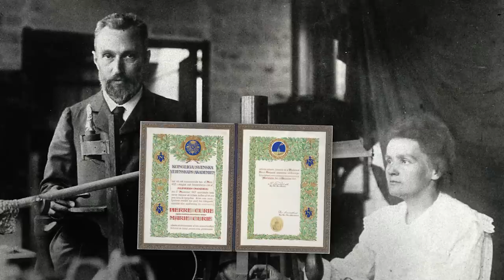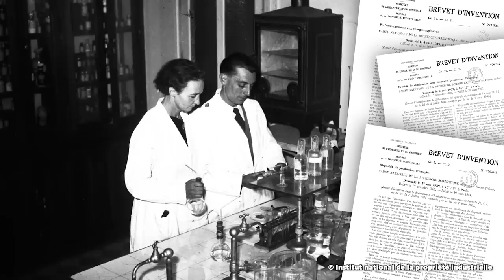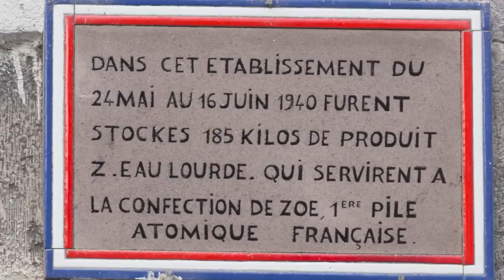Histoire et avenir du CEA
Un grand merci au CEA pour avoir été notre partenaire sur cette vidéo ! Voici quelques liens pour en savoir plus sur ses activités :
- Le CEA et les 75 avancées qui ont changé nos vies

Quel est le rapport entre la bombe atomique et un tétraplégique qui se met à marcher ? Ou entre un commando top-secret envoyé en Norvège et le silicium qui compose les tous derniers panneaux solaires ? Ce n’est pas évident, mais tout ça est lié à une même histoire, celle du CEA, un acteur majeur de la recherche scientifique française, dont on va parler aujourd'hui !

➤➤➤ Sources en fin de description
🔸Découvrez ma boutique en ligne🔸
🔸Rejoignez-moi sur les réseaux !🔸
➤➤➤ Pour en savoir plus :
ARTICLES & OUVRAGES
- Dominique MONGIN,  La Direction des Applications Militaires (CEA) au cœur de la dissuasion nucléaire française.  De l’ère des pionniers au programme Simulation, CEA, Direction des applications militaires, 2020. Disponible sur site CEA.
- Céline JURGENSEN et Dominique MONGIN, « Résistance et dissuasion – Des origines du programme nucléaire français à nos jours », Editions Odile Jacob, 2018.
- “L'histoire de la création du CEA”, Site du CEA, 2022.
- “Imagerie médicale : une histoire marquée par les avancées du CEA”, Site du CEA, 2021.
- “Le CEA, acteur majeur de l’hydrogène”, Site du CEA, 2023.
- Dossier “75 avancées qui changent nos vies”, Les Défis du CEA, Hors-série décembre 2020.

PHOTOGRAPHIES & VIDÉOS
Direction des applications militaires du CEA, exposition ''Résistance et Dissuasion – Des origines du programme nucléaire français à nos jours'', Site du CEA
- François Jacq, vidéo YouTube “75 ans du CEA - Message de François Jacq”, 16 octobre 2020.
- Michaël Mangeon, vidéo YouTube “L’épopée de la pile atomique ZOE, premier réacteur nucléaire français”, 23 novembre 2022.